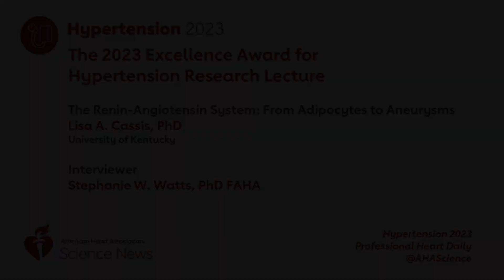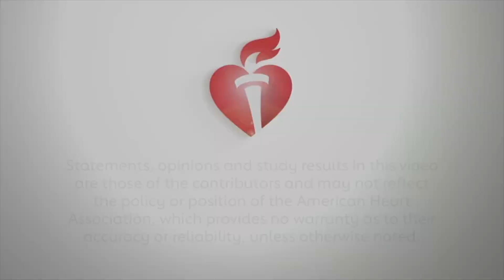2023 Excellence in Hypertension Research Award Lecturer Lisa Cassis, PhD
Stephanie Watts, PhD interviews Lisa Cassis, PhD about her career in hypertension research, her love of discovery science, and the importance of mentors, the American Heart Association, and the annual Hypertension Scientific Sessions to her career.